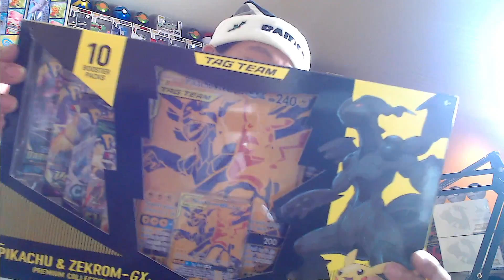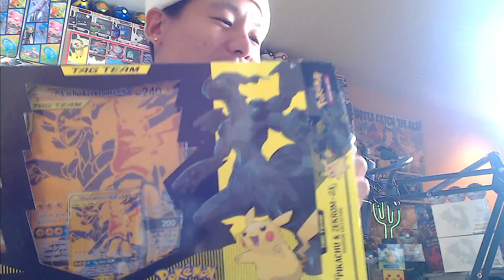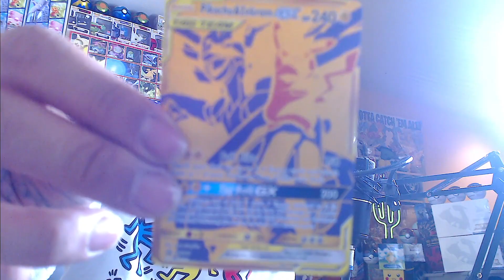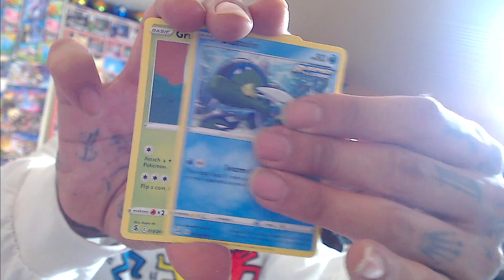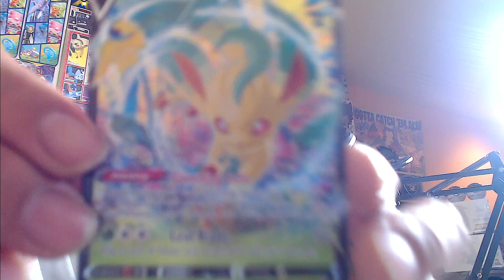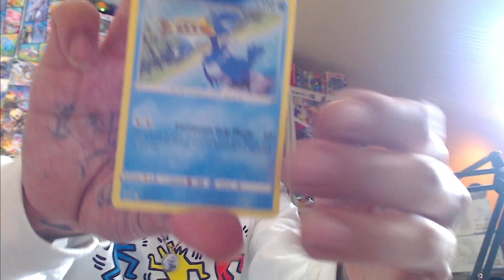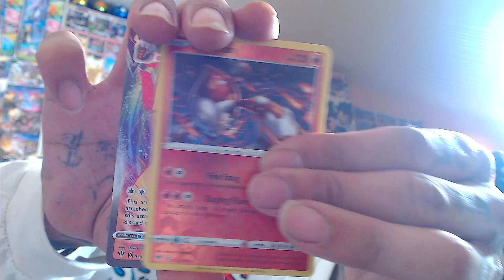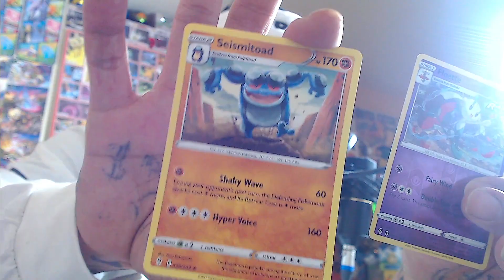PIKACHU & ZEKROM GX PREMIUM COLLECTION OPENING(GIVEAWAYS)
Everyone please add my Instagram page here is the link to the and @FridaysPacksz3800 so you can dm me any information you feel comfortable so I can send you your free cards, sealed product, mystery boxes etc thank you. Also could you all add follow and subscribe to my Twitch that is where I will b doing my live and biggest give aways YouTube forever but I want to try Twitch bad cause I'm pretty much live already when yah watch me anyways here's the link below to my Twitch please add both if yah can but mainly the twitch lol I love n appreciate you all 100